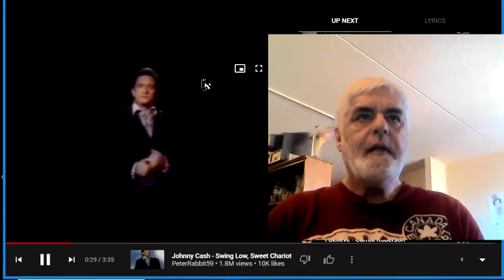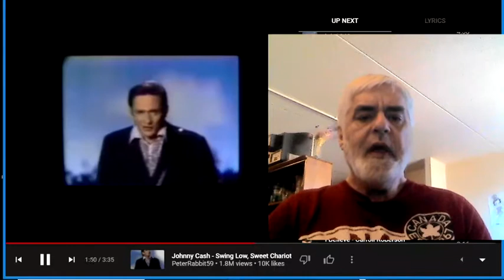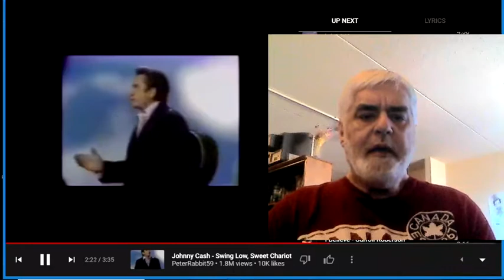Swing Low - Johnny Cash - with Doug Cottrell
Video Song covers by Doug Cottrell.